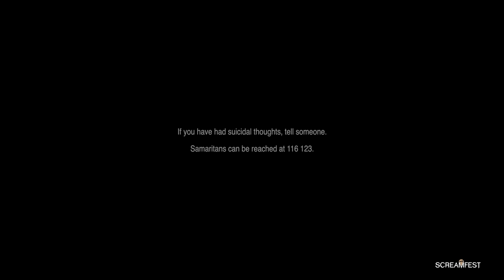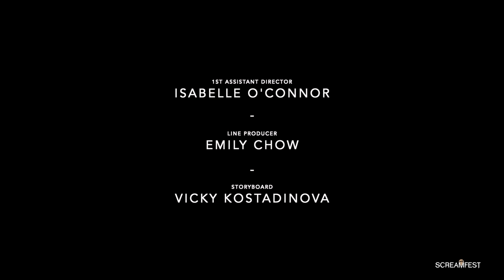Guest | Short Horror Film | Screamfest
Guest had its US premiere at Screamfest 2020.

A young woman takes drastic measures to rid herself of a mysterious, otherworldly presence known as "the Guest".
Directed by:
Finn Callan
Produced by:
Ivan Veselov
Executive Producer(s):
Joe Ireland, Scout Pearson and Ivan Veselov
Written by:
Finn Callan
Main Cast:
Melania Crisan as Mary, Jessica Munna as the Woman and Anna Fraser as the Guest